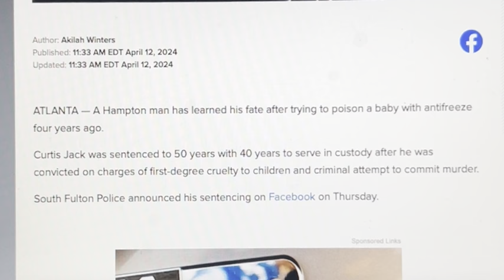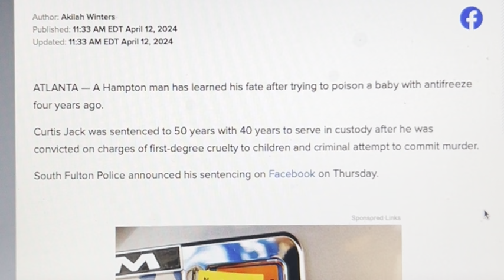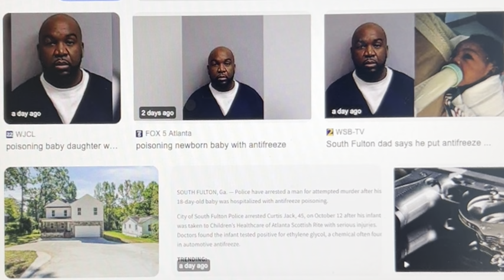Curtis Jack gets 50 years with 40 to spend in custody. The mother should be sanctioned also.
Namaste @nakeddeparture1

Or